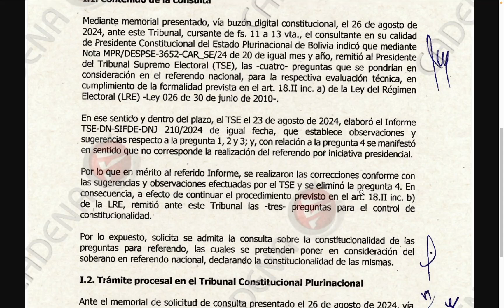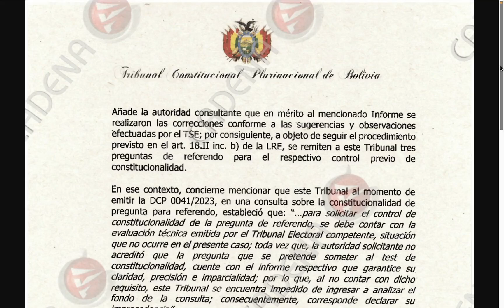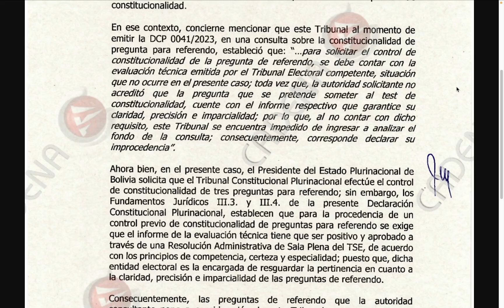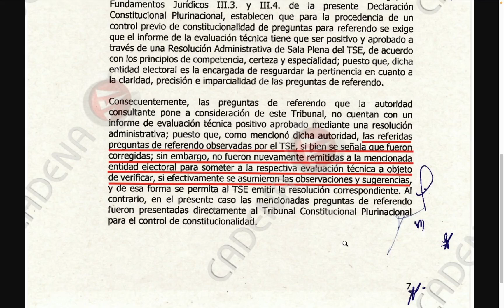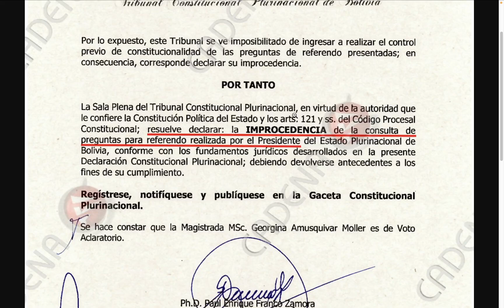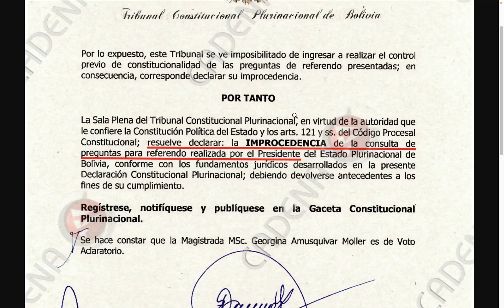𝐓𝐂𝐏 𝐫𝐞𝐜𝐡𝐚𝐳𝐚 𝐥𝐚𝐬 𝐭𝐫𝐞𝐬 𝐩𝐫𝐞𝐠𝐮𝐧𝐭𝐚𝐬 𝐝𝐞𝐥 𝐫𝐞𝐟𝐞𝐫é𝐧𝐝𝐮𝐦 𝐝𝐞 𝐀𝐫𝐜𝐞 𝐩𝐨𝐫𝐪𝐮𝐞 𝐧𝐨 𝐟𝐮𝐞𝐫𝐨𝐧 𝐞𝐧𝐯𝐢𝐚𝐝𝐚𝐬 𝐩𝐫𝐢𝐦𝐞𝐫𝐨 𝐚𝐥 𝐓𝐒𝐄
El Tribunal Constitucional Plurinacional (TCP) declara improcedente la solicitud de constitucionalidad de las tres preguntas planteadas por el presidente Luis Arce para el referéndum sobre la subvención de los carburantes y la reelección presidencial.

Según el reporte de Correo del Sur de manera extraoficial, el TCP argumentó que el Tribunal Supremo Electoral (TSE) no emitió un informe técnico y una resolución administrativa aprobatoria de las tres preguntas, como lo hizo con las cuatro anteriores, es decir, considera que el Gobierno debió enviar antes las preguntas reformuladas al ente electoral.

“La Sala Plena del Tribunal Constitucional Plurinacional, en virtud de la autoridad que le confiere la Constitución Política del Estado y los arts. 121 y ss. del Código Procesal Constitucional; resuelve declarar: la IMPROCEDENCIA de la consulta de preguntas para referendo realizada por el Presidente del Estado Plurinacional de Bolivia, conforme con los fundamentos jurídicos desarrollados en la presente Declaración Constitucional Plurinacional, debiendo devolverse antecedentes a los fines de su cumplimiento”, señala el fallo al que tuvo acceso Unitel.